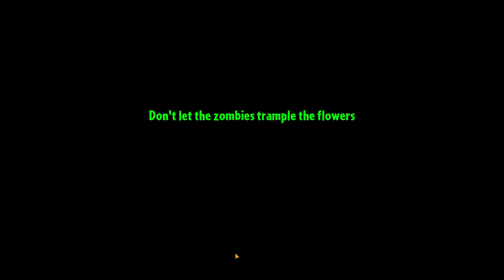Plants vs. Zombies 2 #130 БИТВА ТЕНЕВЫХ 😜